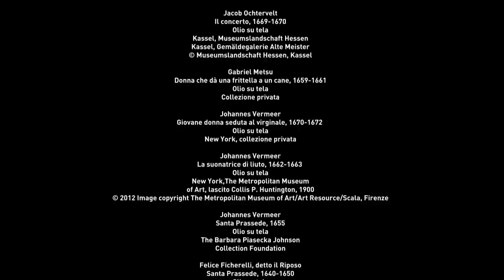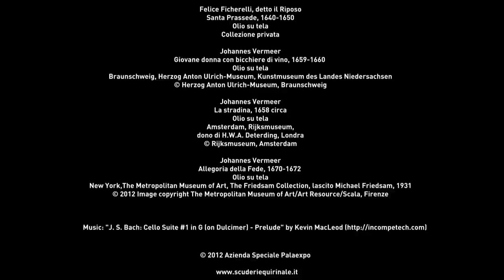Sandrina Bandera ci racconta la mostra "Vermeer. Il secolo d'oro dell'arte olandese"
Sandrina Bandera curatrice della mostra e Soprintendente per  il Patrimonio Storico, Artistico ed Etnoantropologico di Milano
Vermeer. Il secolo d'oro dell'arte olandese
27 settembre 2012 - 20 gennaio 2013